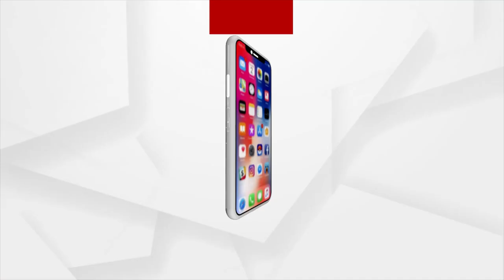ଏଭିବିପିର ଦୁଇ ଦିନିଆ ଜାତୀୟ କର୍ମଶାଳା ଉଦ୍‌ଘାଟିତ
ରାଉରକେଲା ଅଗ୍ରେସନ ଭବନରେ ଏଭିବିପିର ଦୁଇ ଦିନିଆ ଜାତୀୟ କର୍ମଶାଳା ଉଦ୍‌ଘାଟିତ ହୋଇଯାଇଛି। ଏଭିବିପି ର କେନ୍ଦ୍ରୀୟ ଜେନେରାଲ ସେକ୍ରେଟାରୀ ନିଧି ଶର୍ମାଙ୍କ ସହ ସଂଗଠନର ଅନେକ କେନ୍ଦ୍ରୀୟ ନେତା ଏହି କାର୍ଯ୍ୟକ୍ରମରେ ଯୋଗ ଦେଇଛନ୍ତି ।